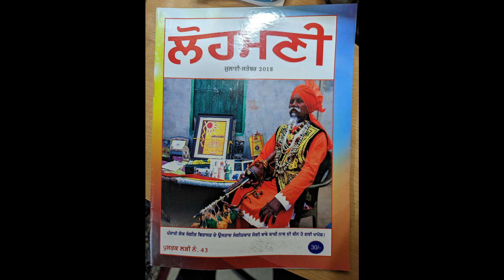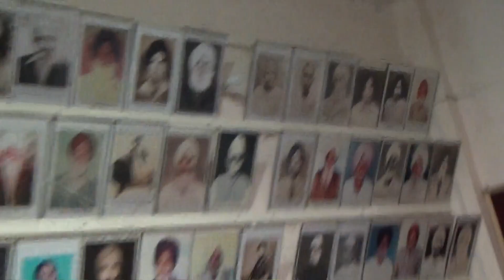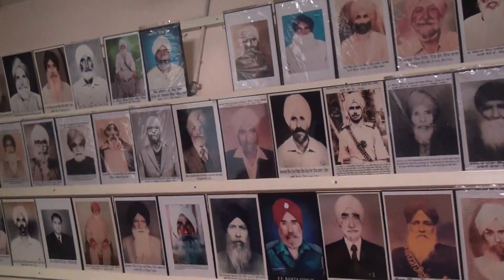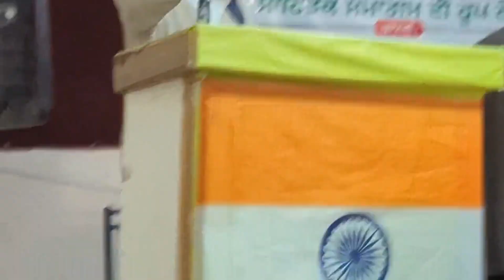ਤ੍ਰੈਮਾਸਿਕ ਲੋਹਮਣੀ ਮੈਗਜ਼ੀਨ ਦਾ ਸਲਾਨਾ ਸਮਾਗਮ (bhag-2)